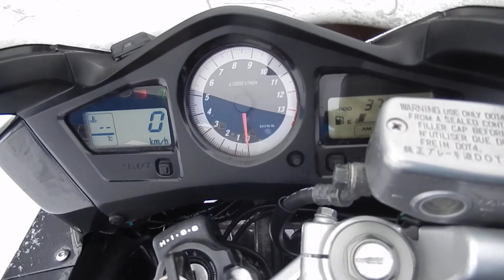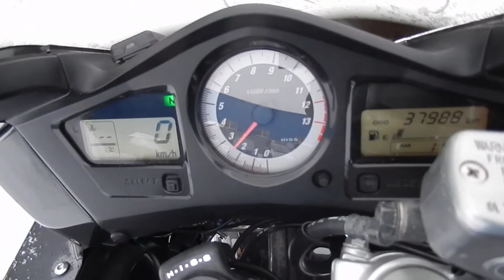No B7197 HONDA VFR800